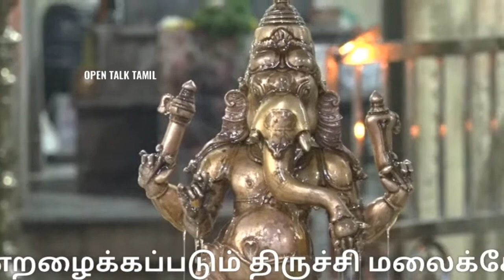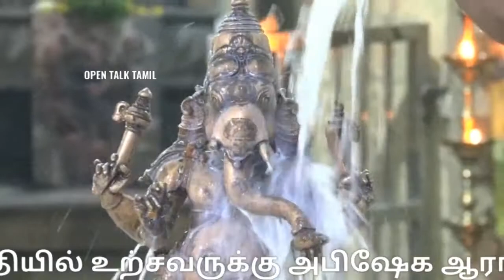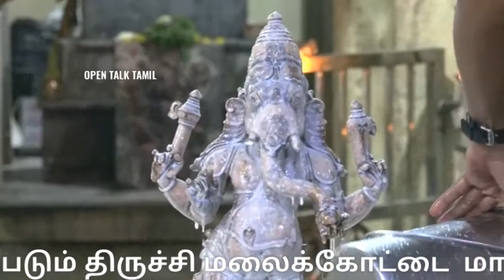திருச்சி மலைக்கோட்டை மாணிக்க விநாயகருக்கு அபிஷேகம் |Trichy malaikottai temple | manikka vinayagar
திருச்சி:

தென்கயிலாயம் என்றழைக்கப்படும் திருச்சி மலைக்கோட்டை  மாணிக்க விநாயகர் சன்னதியில் உற்சவருக்கு அபிஷேக ஆராதனைகள் தொகுப்பு...

ஆலயத்தைப் பற்றி...

தென்கயிலாயம் என்று போற்றப்படும் திருச்சி மலைக்கோட்டை தாயுமானசுவாமி கோவிலில் இறைவன் சுயம்பு மூர்த்தியாக மேற்கு பார்த்த நிலையில் மிகப்பெரிய சிவலிங்க வடிவில் எழுந்தருளியுள்ளார். ரத்தினாவதி என்ற பெண்ணுக்கு சிவபெருமான் அவள் தாய் வடிவில் வந்து சுகப்பிரசவம் செய்த தலம். ஆகையால் இங்கு எழுந்தருளியுள்ள இறைவன் தாயுமானசுவாமி என்று அழைக்கப்படுகிறார்.

இந்த மலைக்கோட்டை சுமார் 3ஆயிரத்து 500 பில்லியன் ஆண்டுகள் பழமையானது என்று புவியியல் ஆய்வாளர்கள் ஆய்வு செய்து கண்டறிந்தனர். மேலும் 273 அடி உயரமும், 417 படிகள் கொண்டதாகவும் உள்ளது. இந்த மலையின் உச்சியில் உச்சி விநாயகரும், மலையின் கீழ் பகுதியில் மாணிக்க விநாயகரும் எழுந்தருளி பக்தர்களுக்கு காட்சியளித்து வருகின்றனர்.